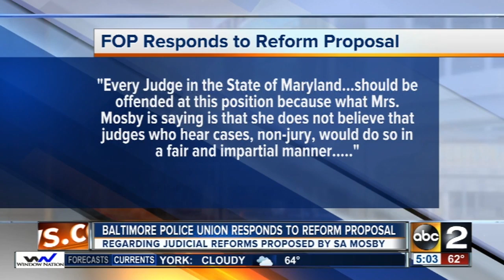Baltimore FOP responds to Marilyn Mosby's proposed reforms